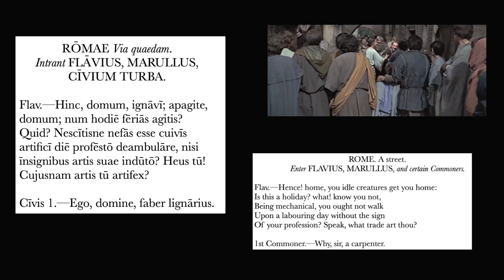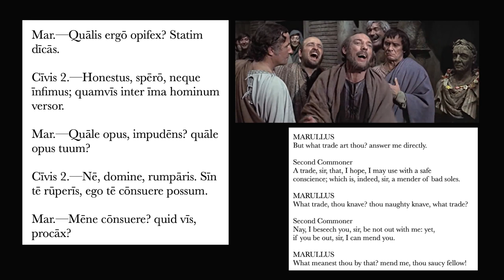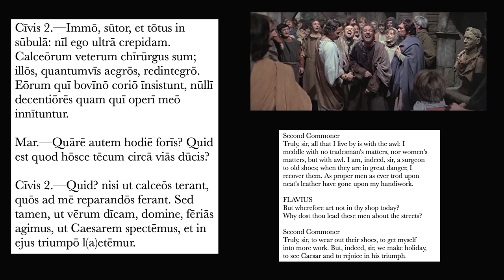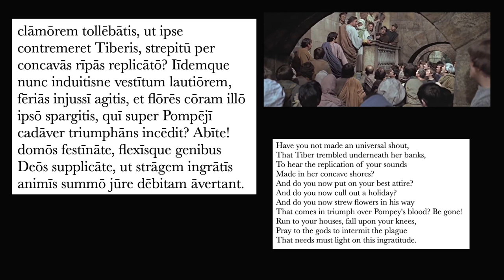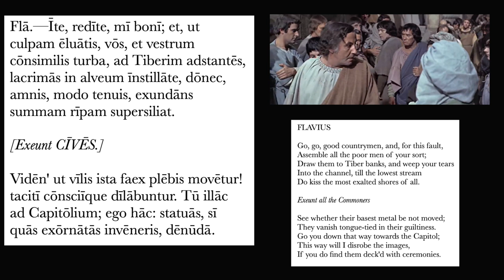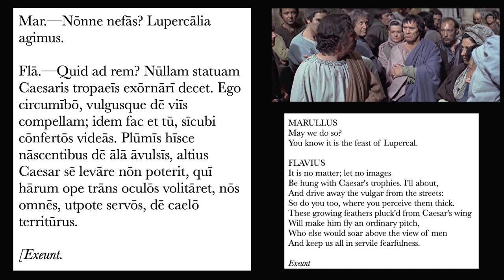Shakespeare's Julius Caesar in LATIN · Act I Scene 1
Julius Caesar by William Shakespeare
translated into Latin by Henry Denison
performed by Logan Kilpelä & Luke Amadeus Ranieri

Still images taken from Julius Caesar (1970, Commonwealth United Entertainment)